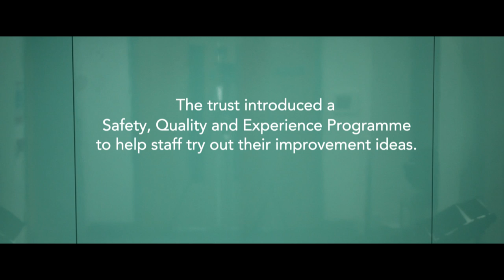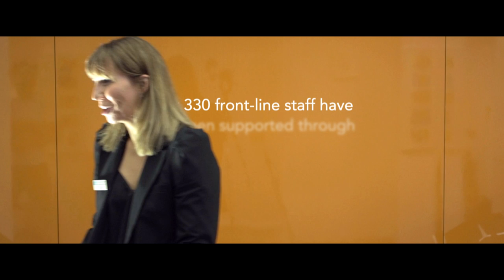Bottoms Up: Everyone can influence safety, quality and experience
Bottoms Up is part of our unique series of films about life-changing health care innovation, the Power of People.

Our film about Southern Eastern Health and Social Care Trust (SEHSCT) in Northern Ireland shows a range of innovative work to make care better and safer for patients. We look at how people working in the hospital were encouraged and supported to improve patient care and safety. Their initiatives were part of a wider improvement programme (the Safety, Quality, Experience programme - or SQE) which aimed to transform the culture of the organisation.

The film explores the variety of improvement approaches being taken across the trust, ranging from an app to help children in care to a checklist designed to avoid people getting acute kidney infection when they are in hospital.